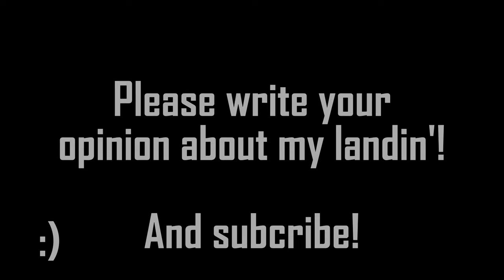How I Mastered Plane Landings in PTFS Roblox: Day 1 Buttered Success!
In this exhilarating Roblox adventure, join me on Day 1 of my journey to master the art of buttery smooth plane landings in PTFS (Plane Crazy: Flight Simulator) Roblox. Watch as I take on the challenge of guiding a virtual aircraft gracefully onto the runway with precision and finesse. Will I soar to victory or crash and burn? Tune in to find out how I tackle the thrilling world of aviation in Roblox and, hopefully, achieve a "buttered" landing! Don't miss this action-packed episode as I embark on my quest to become a skilled PTFS pilot.